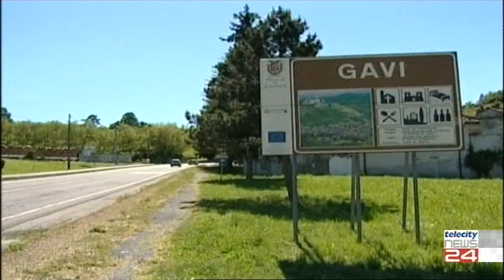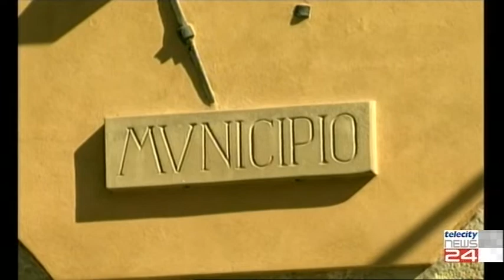07/09/20 - Gavi: la Albano accusata anche di concussione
07/09/20 - Gavi: la Albano accusata anche di concussione